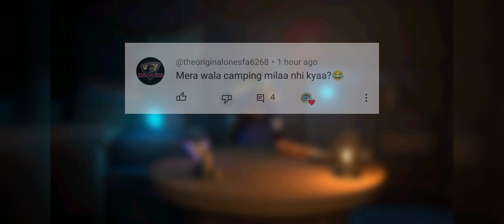He Showed toxicity at the last moment 🤧 || MARTIN LUTHER KING || Shadow Fight Arena